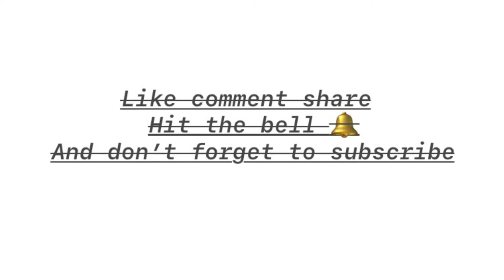C4 Corvette silicone radiator hoses and thermostat replaced